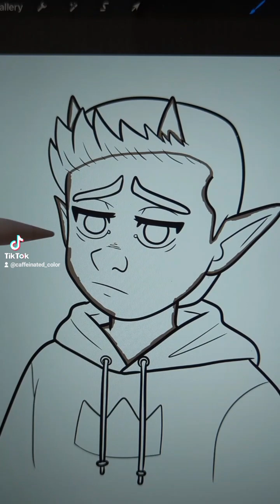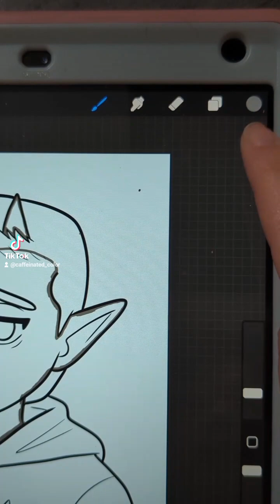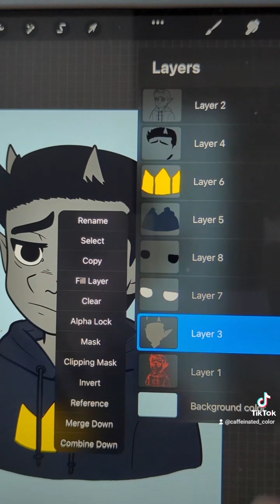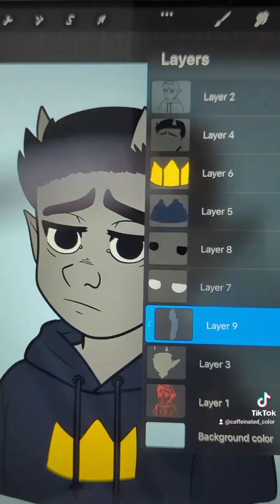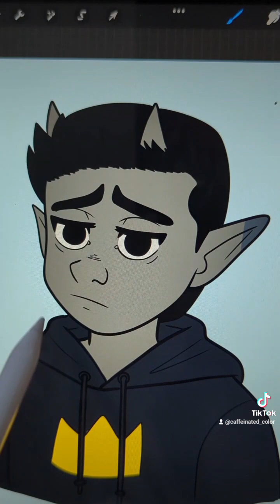How I Color in Procreate